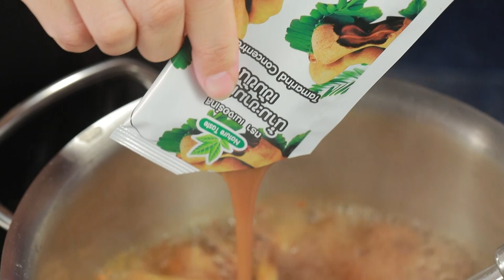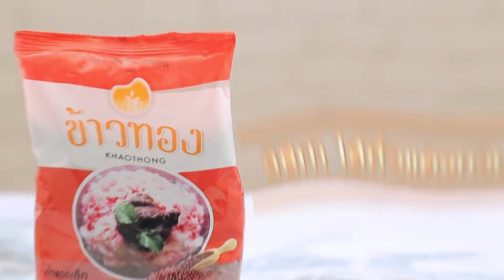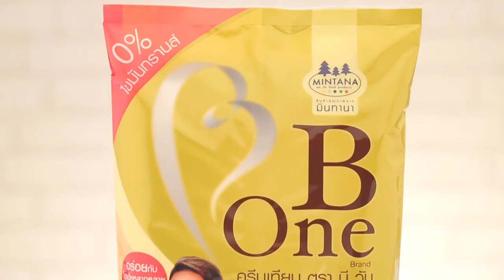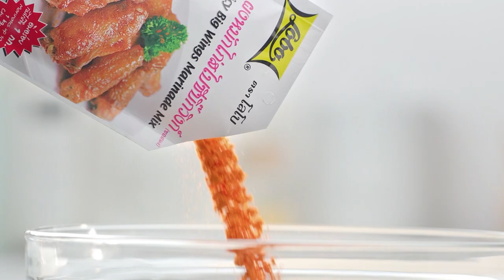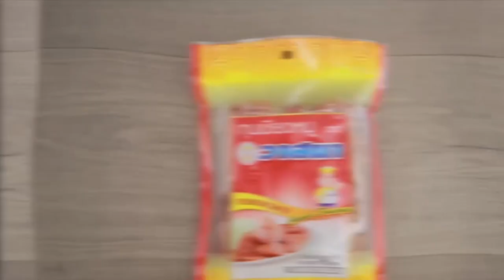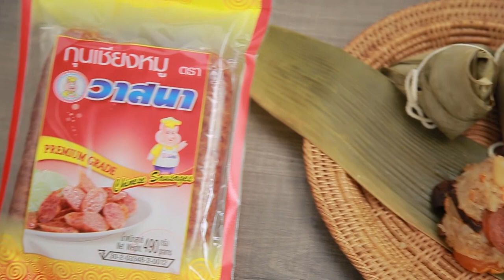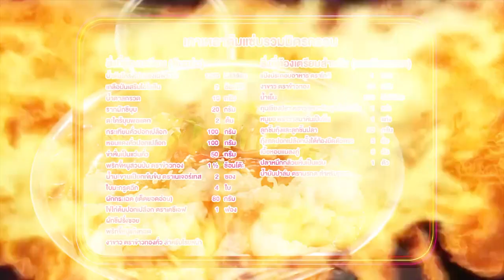'นานา' VS 'เท็ดดี้' เป่ายิงฉุบทำเมนู เกาเหลาต้มแซ่บรวมมิตรกรอบ l FOOD FIGHTO l EP.74 [FULL]